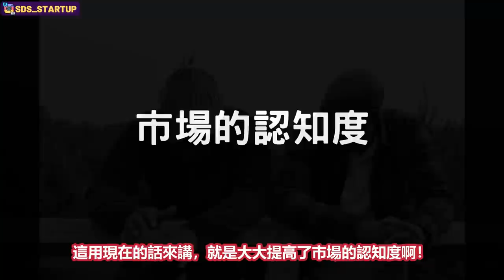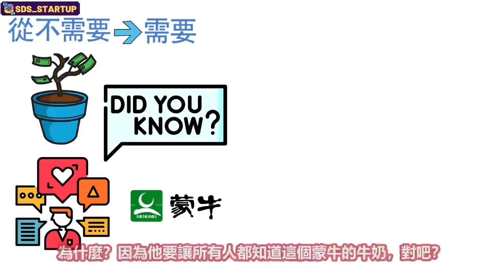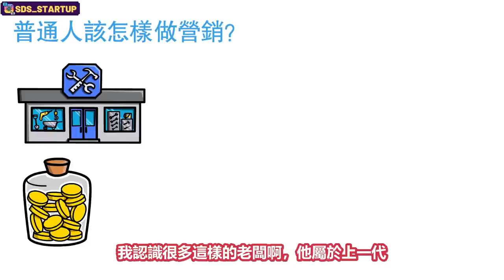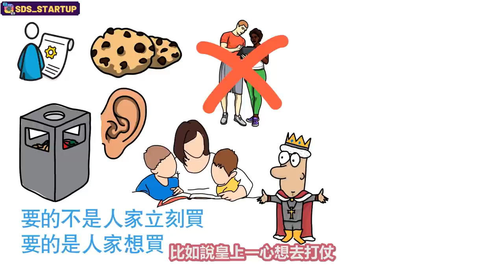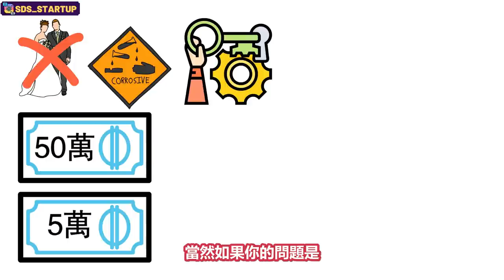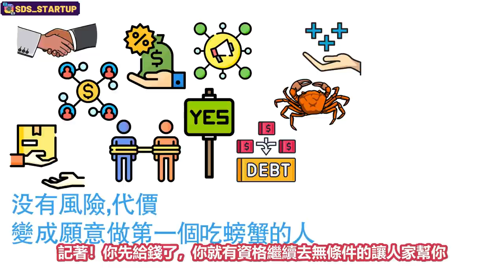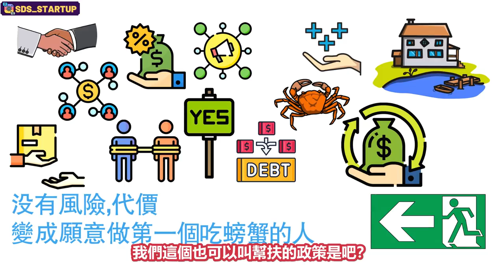佛系賺錢？｜富人們不想讓你知道，如何無中生有為自己創造機會？沒資金，沒人脈也能賺到1XXX萬？（附中文字幕）｜營銷做局教學 - 【90後創業家掃地僧】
時間：大約1個小時 （無法重播）
▶︎商業機密1：讓顧客追著你跑，求你把產品賣給他的三大步驟
▶︎商業機密2：如何在網上賣東西，讓所有商人都想跟的交易？
▶︎商業機密3：半年到一年後不再為錢煩惱，可以財富自由的規劃

很多人抱怨，認為自己懷才不遇，沒有機會
認為自己如果有1千萬，自己就能成功
認為這個世界的精英和富人都是因為幸運
所以才會有成就賺到錢
其實，真正的精英和富人從來都不是守株待兔等著機會來臨的
他們都是自己做局，創造需求，創造機會的
古有諸葛亮，姜子牙。現有劉根生，史玉柱。
而我本人以前也深信富人之所以富是因為幸運
直到自己出來創業，了解了商業的規律，了解了銷售和營銷
才發現，人類的需求都是創造出來的
任何的產品和服務只要懂得創造機會，都可以讓你賺很多錢。

今天這部影片，我會舉大量的例子，結合本人的經驗
告訴大家如何從0透過無中生有賺到第一桶金（1000萬）
告訴大家如何讓顧客從沒有需求，到被你創造需求
我希望大家看完這部影片，可以解決創業最大的困難
就是大家雖然研發了很好的產品，但沒有認識度，沒有知名度的問題。
我會真實的告訴大家，當初我是如何協助一個賣汽修店的老闆成功推廣他的機油產品
讓大家知道如何擊敗競爭對手
讓大家知道如何成為一個贏家（職場上和商場上）
讓大家知道如何讓顧客和任何人都無法拒絕你
希望大家可以學會營銷和創業的技能，從此達到財富自由。
這部影片含金量之所以很高，是因為市場上很少人懂
而且就算懂的人也不會免費的公開。
所以，大家如果能把這部影片看到最後並且看懂，
這部影片的知識點就能為你的口袋帶來金錢！

影片目錄

0:00      古代精英（諸葛亮、姜子牙）如何透過做局為自己創造機會？
4:01      大多數人都是不懂如何銷售自己而惹人討厭，導致創業或升職失敗
7:45      如何無中生有，成為比爾蓋茨的女婿和花旗銀行的副總裁？
9:09      終極賺錢套路 - 讓人從不需要到需要
13:46    【套路】普通人如何把錢放進自己的口袋？真實案例
16:37    【套路】我認識的保險高手是如何接近我的？
20:45    【乾貨】為什麼所有的人都願意跟我和李嘉誠合作？
25:04    【乾貨】如何利用人見錢眼開的弱點為自己創造機會？

如果你看完這部影片有所領悟，希望你可以幫忙：
2. 如果你同意我的觀點，希望你可以分享出去
3. 有什麼問題可以給我留言， 我一定盡量回覆

2021股票投資買賣技巧的技術與心法 賺錢方法 財富自由 vcp 三角形態 支持位 阻力位